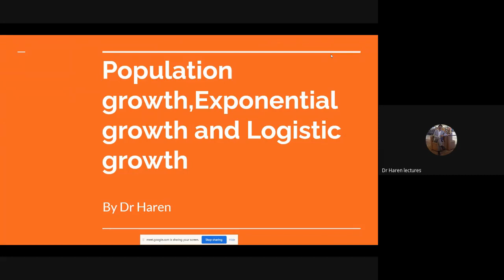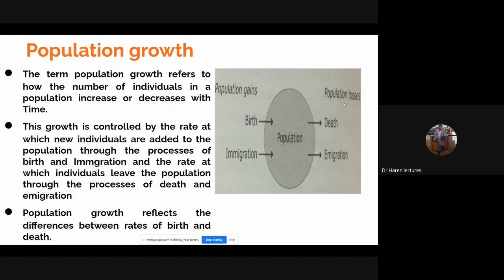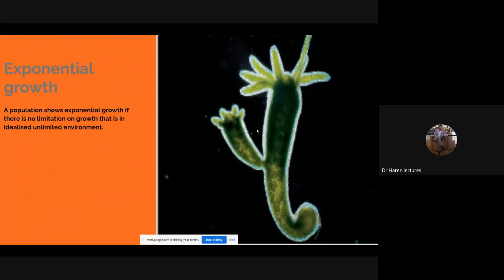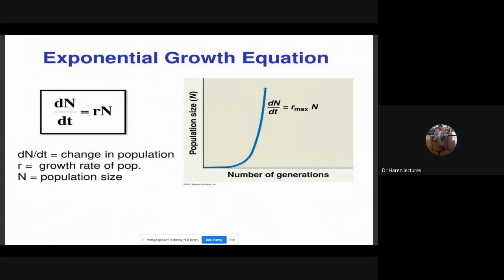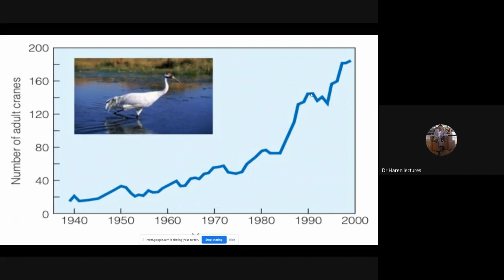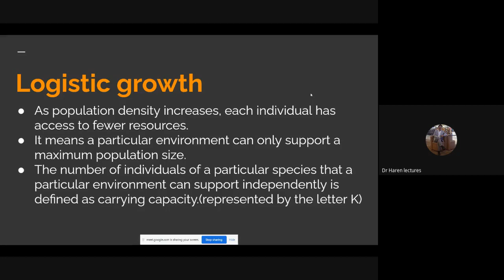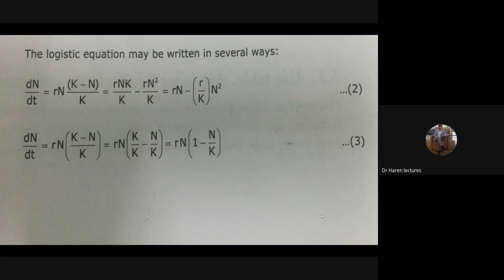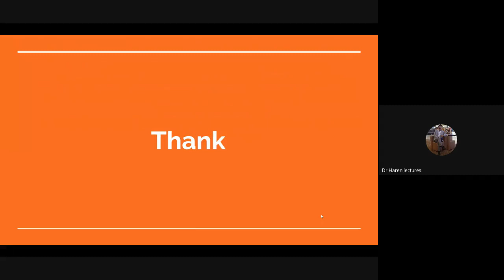Population Growth, Exponential Growth and Logistic Growth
Topics Covered
1.Population Growth
2.Closed Population
3.Open Population
4.Exponential Growth
5.Exponential Equation
6.Exponential Growth Examples
7.Logistic Growth
8.Carring Capacity
9.Logistic Growth Equation
10.J Shaped Curve
11.Parabola
12.S-Shaped Curve or Sigmoid
13.Assumptions of Logistic Growth